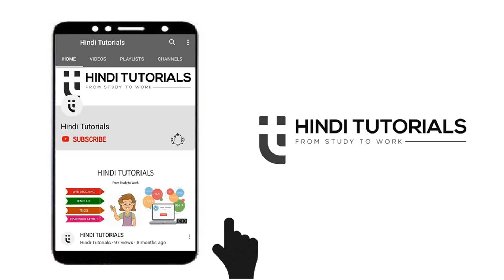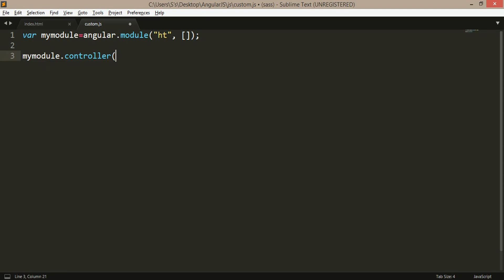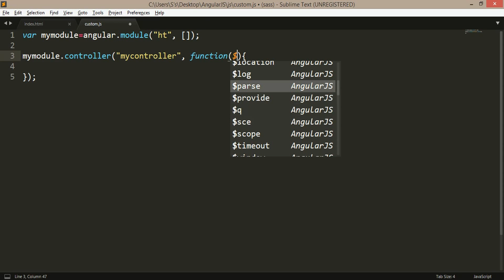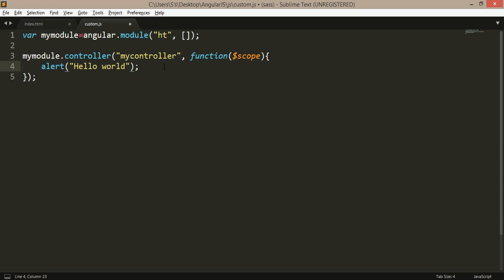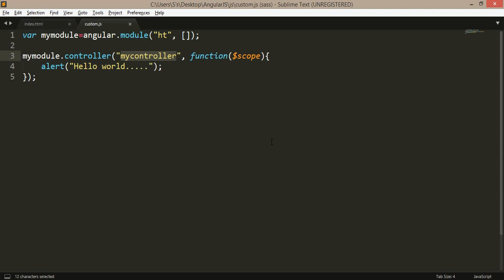Create Controller in AngularJS (Hindi) - 10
The ng-controller="myCtrl" attribute is an AngularJS directive. It defines a controller. ... In AngularJS, $scope is the application object (the owner of application variables and functions).